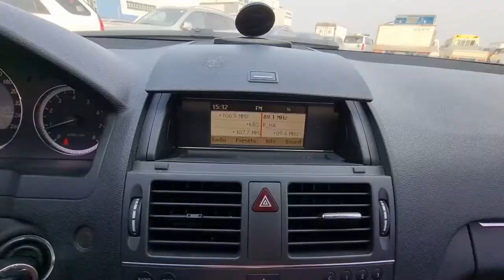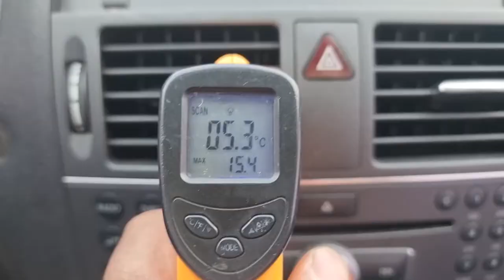2011 Mercedes Benz c200 korea used car export BA489484 carwara 카와라 벤츠수출